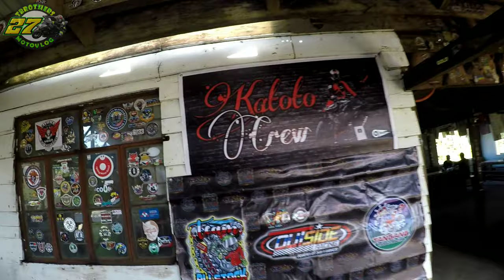TBrothers MotoVlog| MARILAQUE BREAKFAST RIDE WITH JDV MOTOVLOG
MARILAQUE BREAKFAST RIDE WITH JDV MOTOVLOG

JDV Motovlog is the eldest brother of Greenmamba Motovlog. He is also mg brother-in-law.

TBrothers Sticker Shop is known decals shop in Bohol. We are located at Dat-an Katipunan Carmen Bohol near Petron. We started on December 8, 2017 and we sell different motor accessories, helmets, jackets & different stickers. We are best known for our full decals and mags lining.

belirangerard

FOUNDERS OF TBROTHERS:
➡ Glaizalyn Tagoon
➡ Gerard Beliran